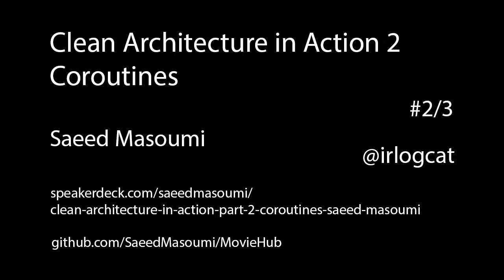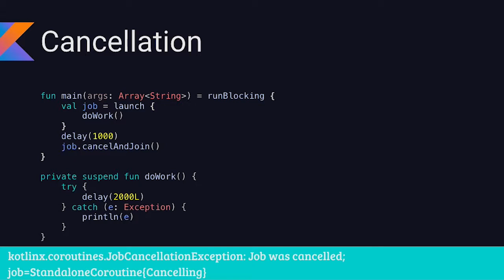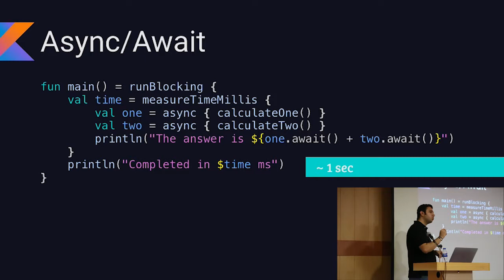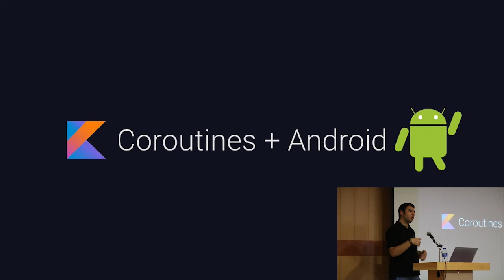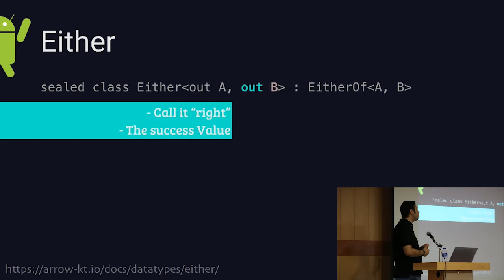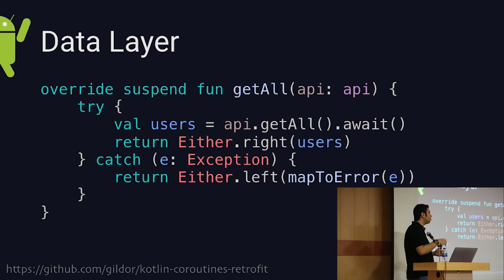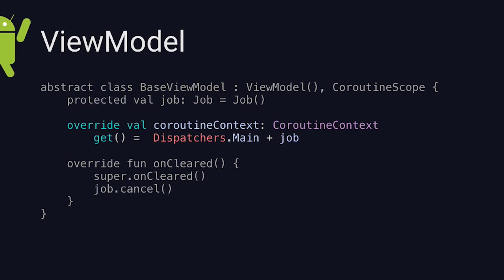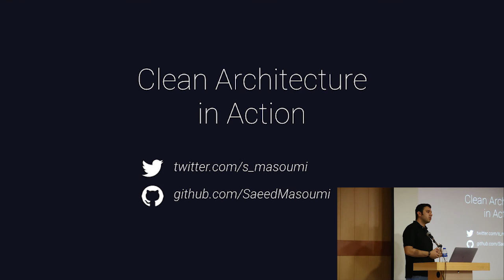Clean Architecture in Action-Coroutines-Saeed Masoumi #2